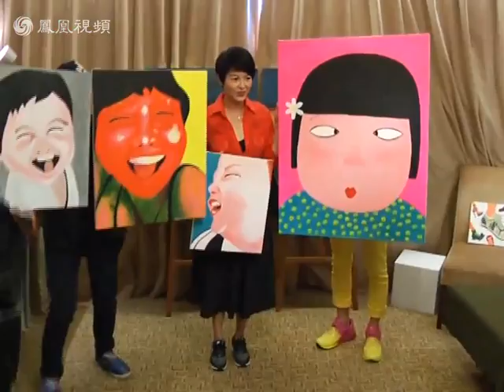黄子佼约女星开房间 忧孟耿如“没人要”